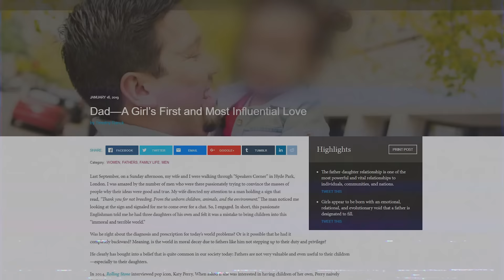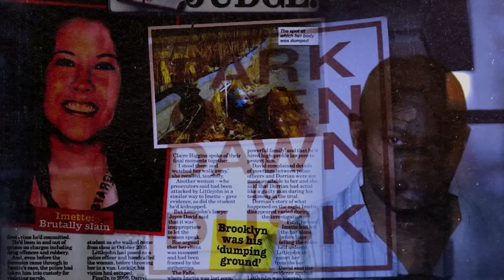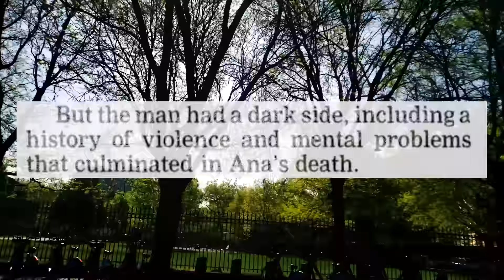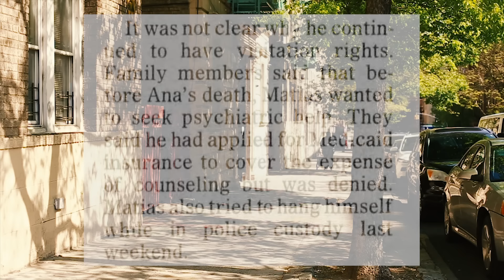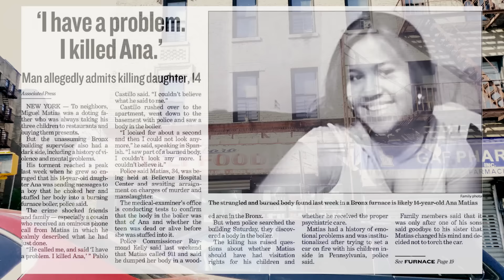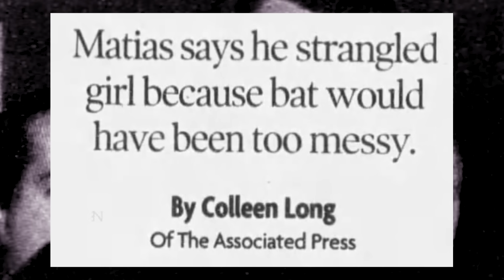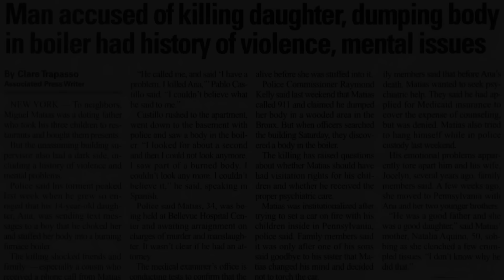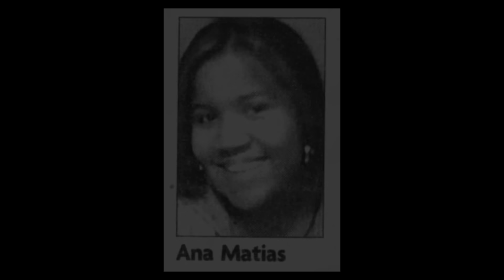Took His Daughters Life To Hide A Dark Secret - The Story of Ana Matias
In 2008, A young 14 year old Ana Matias lost her life when she was left in the care of man who called himself her father. Why was she left in his care after he tried to end her life once already? Rest in Peace Ana Matias. You aren't forgotten. My deepest condolences go out to her family and loved ones.

I ask that with any comments made, you just keep it respectful and keep this family in mind.

Note: Other sources have mentioned Ana Matias being born on March 17th, 1993. This has not be verified yet. Sources often have conflicting information and family couldn't be reached for comment at the time this video was created.